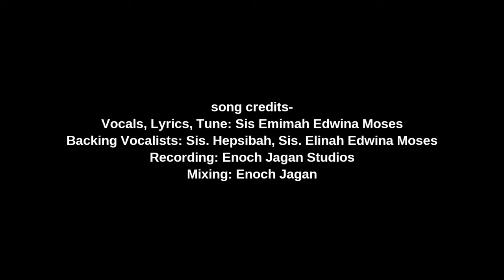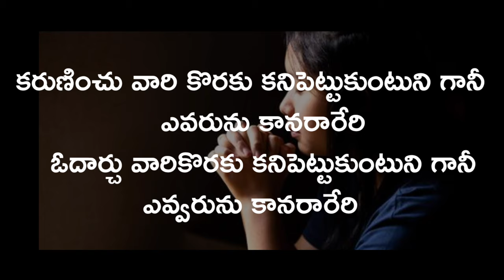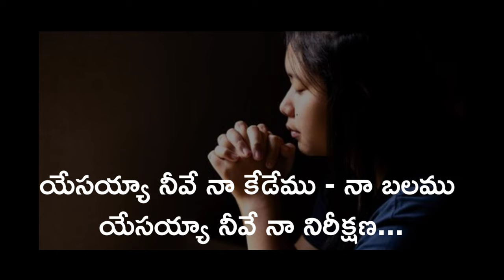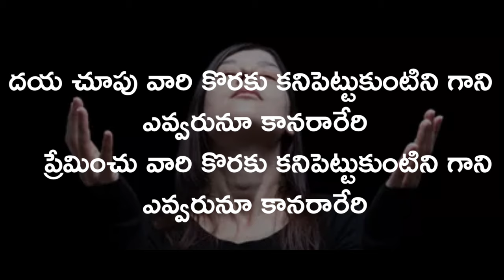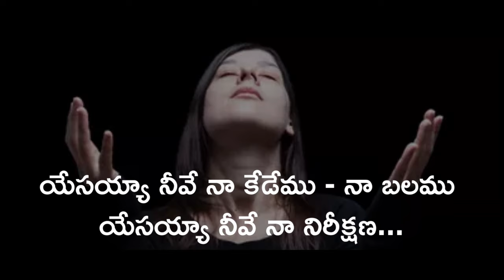EDHO THELIYANI BADHA song with LYRICS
SONG CREDITS

Vocals, Lyrics, Tune: Sis Emimah Edwina Moses
Backing Vocalists: Sis. Hepsibah, Sis. Elinah Edwina Moses
Recording: Enoch Jagan Studios
Mixing: Enoch Jagan

lyrics-

పల్లవి: ఏదో తెలియని భాద
            ఏదో తెలియని వేదన
            ఇంకేదో తెలియని దుఃఖం -
            నను వెంటాడగా.." ఏదో "
యేసయ్యా నీవే నా ఆశ్రయము  - నా దుర్గము యేసయ్యా నీవే నా ఆదరణ...
యేసయ్యా నీవే నా కేడేము - నా బలము
యేసయ్యా నీవే నా నిరీక్షణ...

1. కరుణించు వారి కొరకు కనిపెట్టుకుంటుని గానీ
   ఎవరును కానరారేరి
    ఓదార్చు వారికొరకు కనిపెట్టుకుంటుని గానీ ఎవ్వరును కానరారేరి
   నీ సత్య వాక్యం నన్ను బ్రతికించెను - నీ శక్తి గల వాక్కును నాలో నింపెను  - 2 " యేసయ్యా నీవే "

2. దయ చూపు వారి కొరకు కనిపెట్టుకుంటిని గాని ఎవ్వరునూ కానరారేరి
    ప్రేమించు వారి కొరకు కనిపెట్టుకుంటిని గాని ఎవ్వరునూ కానరారేరి
   నీ వాత్సల్యం నన్ను హత్తుకొన్నది
సంతోష సాబల్యాలే నాలో నిలిపెను -2 "యేసయ్యా"

lyrics are in the video too

everyone get enjoyed by listening and singing together...praise Jesus..